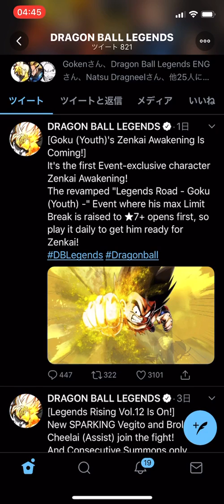Just don’t bother